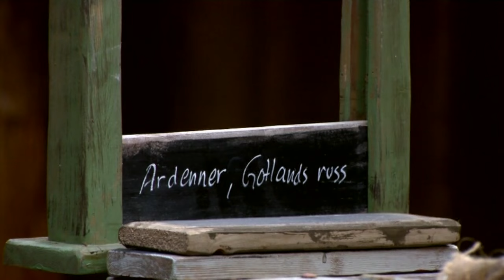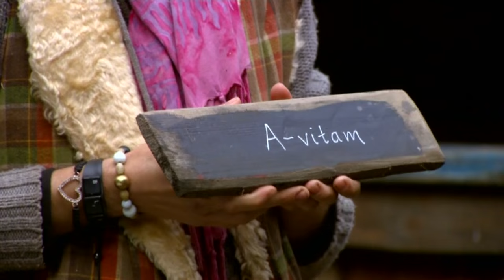Nina Wahlin och Pernilla Wallette gör upp i tinget om en plats i finalveckan - Farmen (TV4)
Farmen i TV4 från 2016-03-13: En plats i finalveckan hägrar för Nina Wahlin och Pernilla Wallette när de går upp i tinget mot varandra. Vem ska ta hem segern?